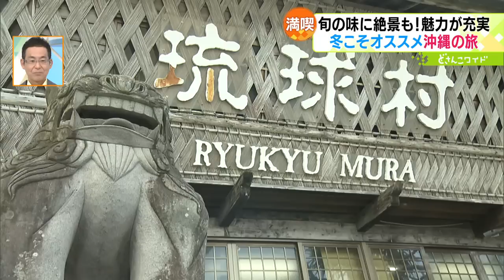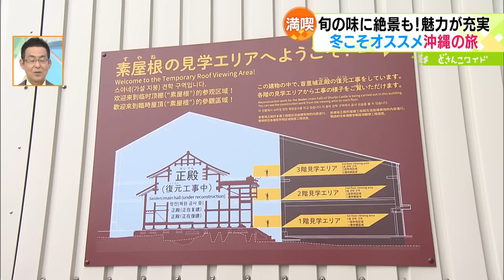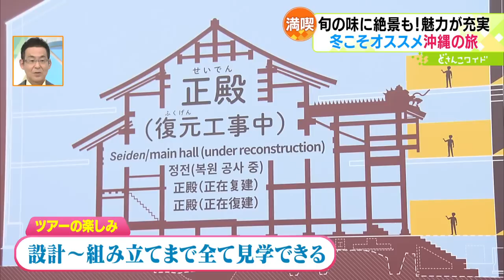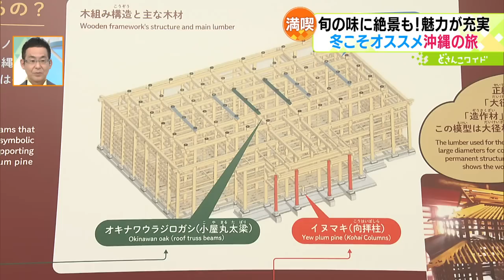寒い北海道を飛び出して！冬こそ沖縄旅【どさんこワイド179】2023.11.14放送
実は冬こそ狙い目シーズン！旬の味や絶景はもちろん、人気スポットをゆったり観光できる、魅力あふれる沖縄の旅をご紹介しました。